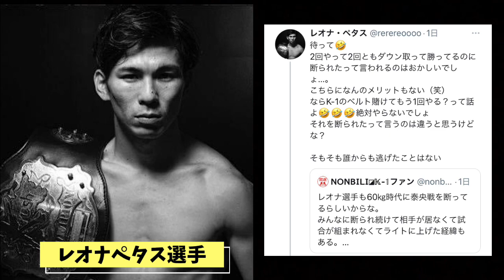平本蓮がレオナペタスと朝久泰央を煽りまくる